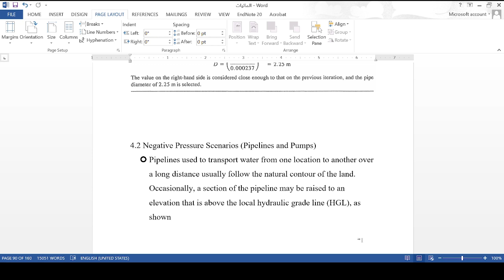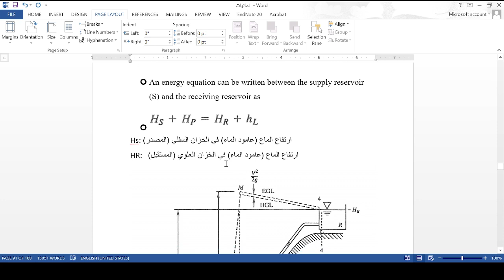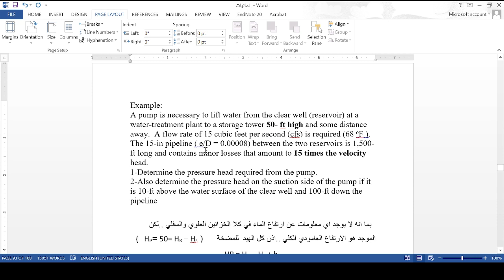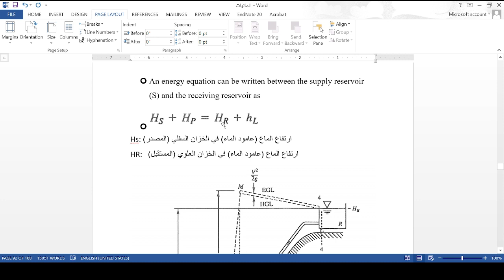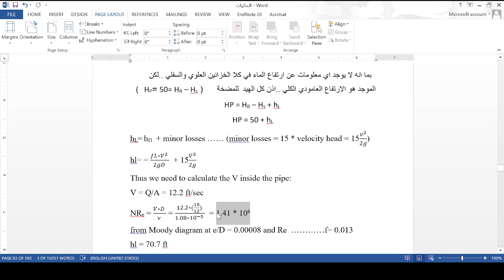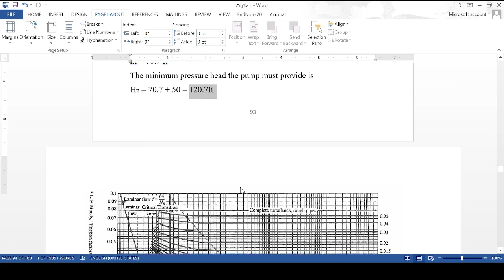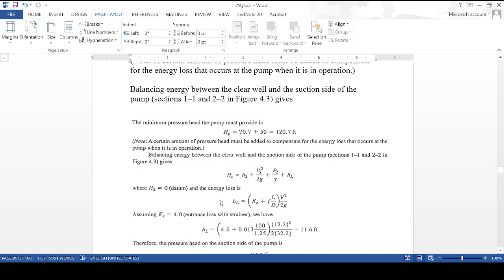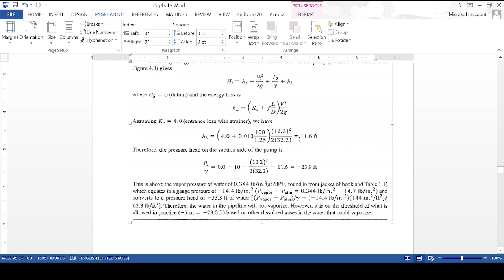Hydraulics - pipes and pumps المضخات والانابيب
يصف الية احتساب ضغط المضخة المطلوب